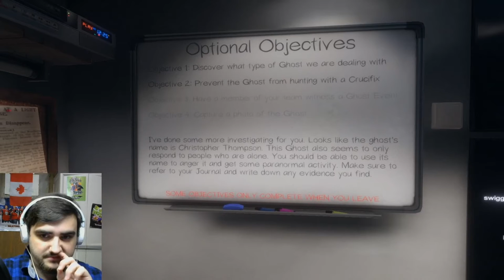I Got The Picture! |Phasmophobia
come watch my friends and i act like lil children, we are still learning the game.